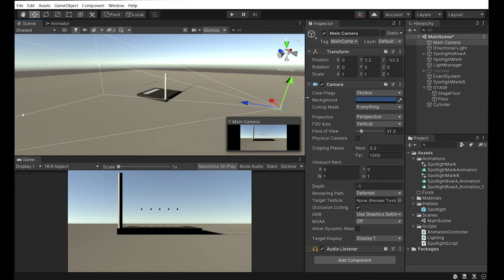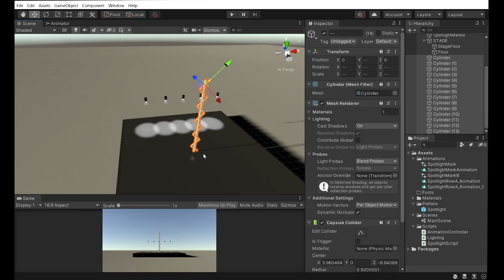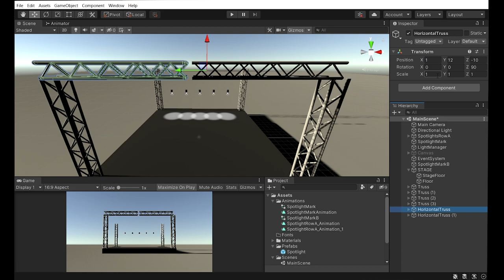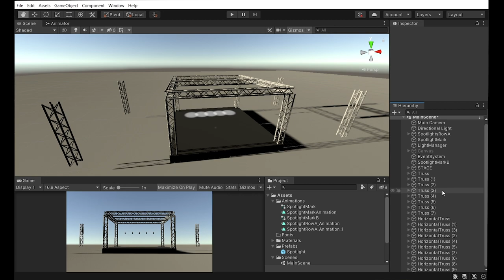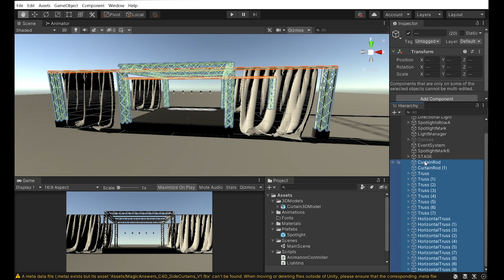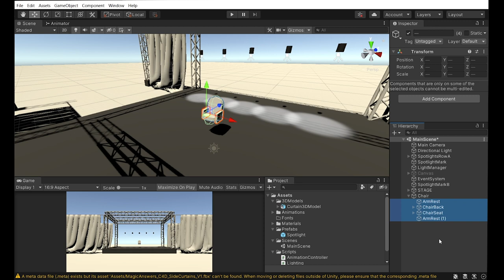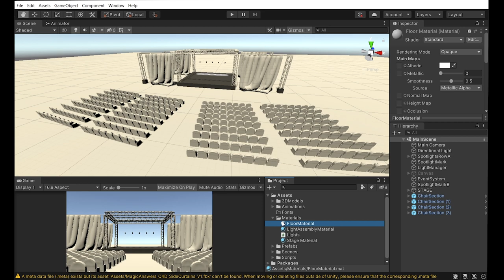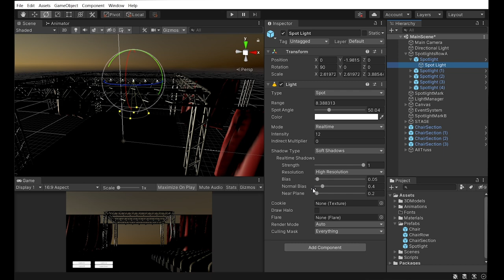How To Build a 3D Live Event Stage in Unity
This time lapse covers how I built this 3D stage in Unity. Ok when it comes to the curtains I cheated and made them in Cinema 4D, here is the tutorial I followed to make them

Thanks for checking out this series and I hope you learned something!